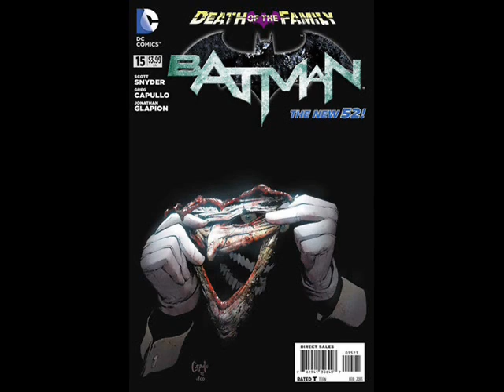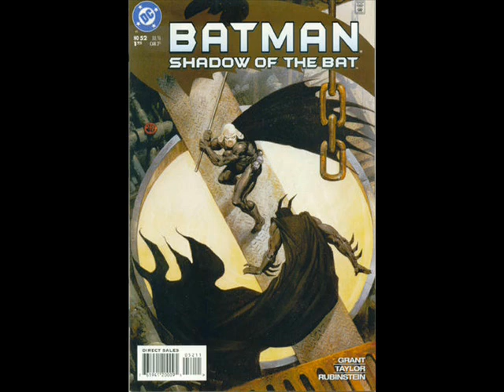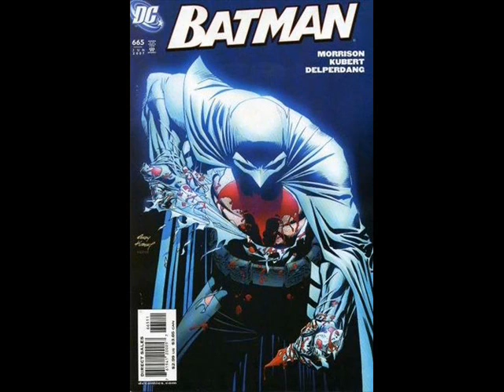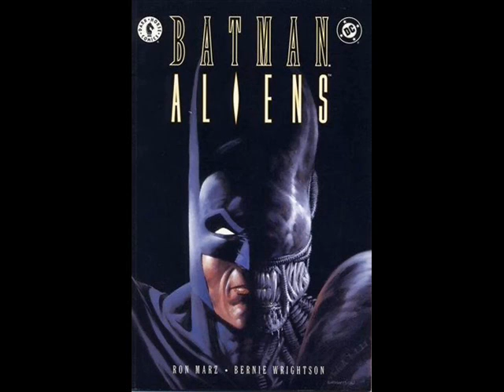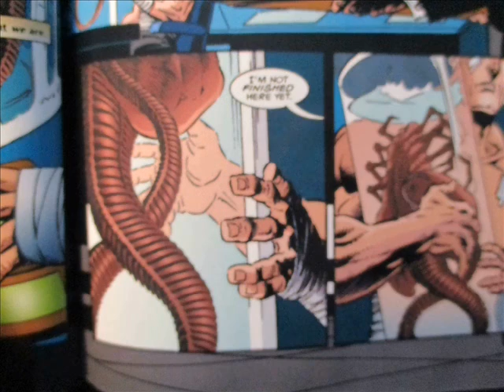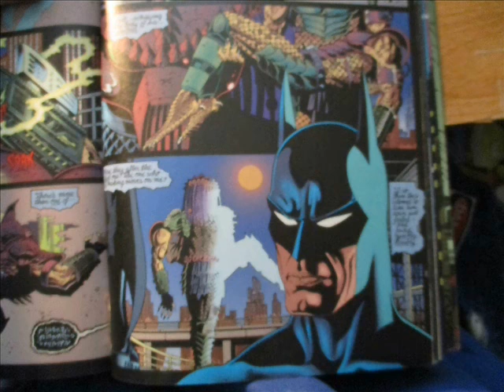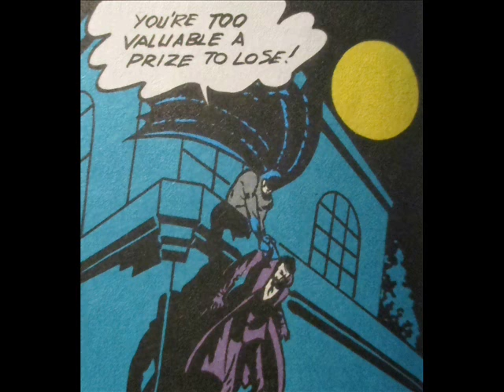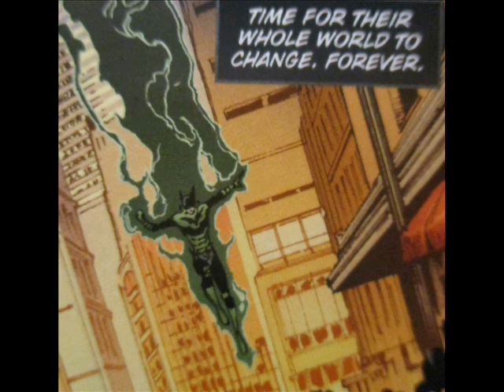all batman vs. fights from 2017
batman vs. metalhead-0:00
batman vs victor zsasz(injustice)-2:10
azrael's greatest fantasy-5:00
batman vs. the joker(endgame)-620
batman vs. deadshot-13:26
batman vs. superman(worlds appart)-14:31
the batman vs. dr. death and his forces-15:35
batman and commissioner gordon vs. the wrath-17:10
batman vs. narcrosis and his goons-19:40
batman vs. the joker(the batman adventures #3)-21:50
batman vs. talia al ghul and her forces-23:15
batman vs. terminus-25:30
batman vs. darkside29:35
batman vs. the joker(armageddon 2001)-31:34
batman vs. batman(thomas wayne)vs. the joker-32:58
batman and robin vs. gangsters-35:14
batman vs. bane(super bat)-35:54
batman vs. justice league-36:49
batman(brane)vs. fura's and his robots-37:54
batman vs. the joker(gotham county line)-39:14
batman vs. talons-40:29
batman alien-44:44
batman vs. victor zsasz53:59
batman vs. clayface-56:04
batman vs. elmer fudd-58:09
batman and huntress vs. predator 2(round one)-59:54
batman and huntress vs. predator 2(round two)-1:04:14
batman and the g.c.p .d vs. predator 3-1:07:59
batman and huntress vs. predator 3-1:09:04
azrael batman and joe public vs. corrosive man-1:12:29
batman vs. the cavalier-1:14:34
batman and superman vs. the g.c.p.d and the justice titans-1:15:14
batman, superman and the justice titans vs. the brotherhood of evil-1:17:23
batman vs. bane(dc rebirth)-1:21:58
batman vs. the flash-1:23:43
red death batman vs. the arkham rouges-2:27:38
batman vs. the joker(frist battle)-1:28-14
batman and robin vs. thugs(detective comics #165)-1:29:13
dawnbraker batman vs. green lantern-1:32:33
batman and ibn al xu'ffasch vs. ninja man bats-1:33:53
batman vs. bane(forever evil)-1:35:43